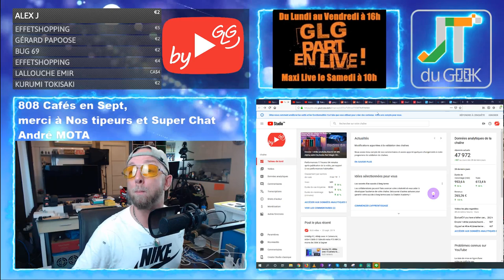Samsung Galaxy S11, OnePlus 7T, OnePlus TV Q1 pro,Oppo K5, Vivo V17 pro Accrotidienne 27 Sept